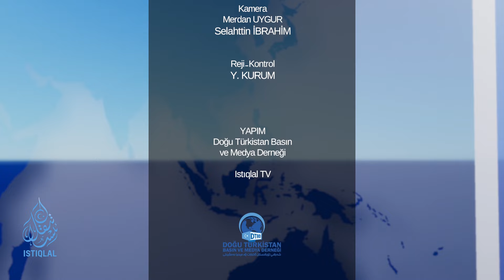PAKİSTAN'DAKİ SALDIRIDA 5 ÇİNLİ ÖLDÜ | GÜNÜN HABERİ